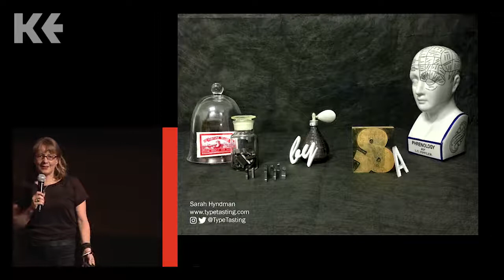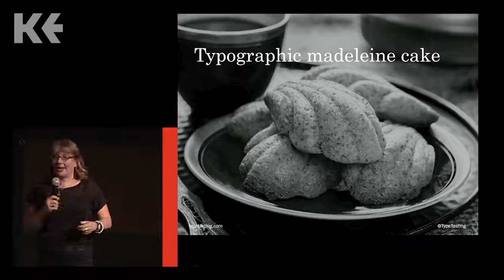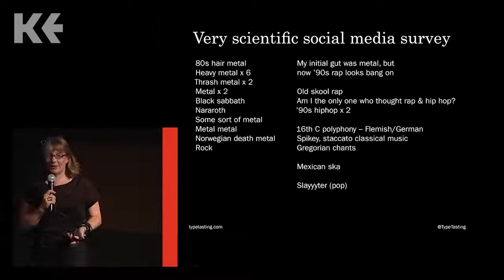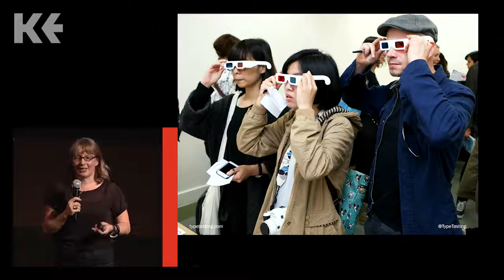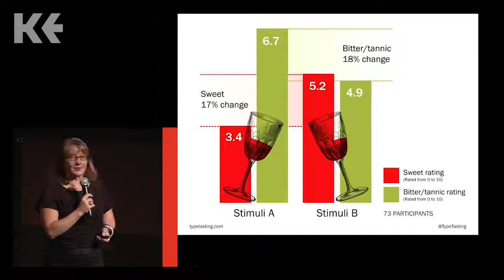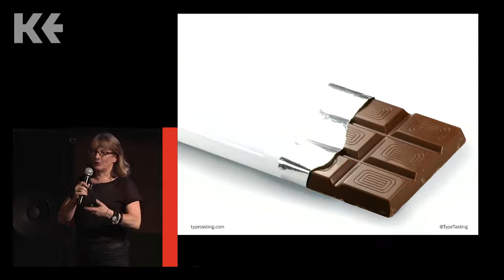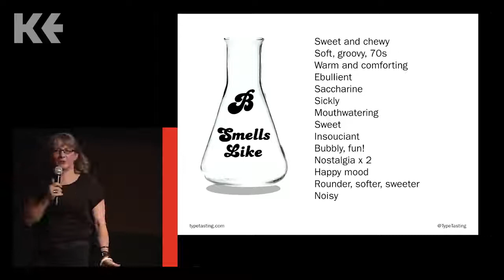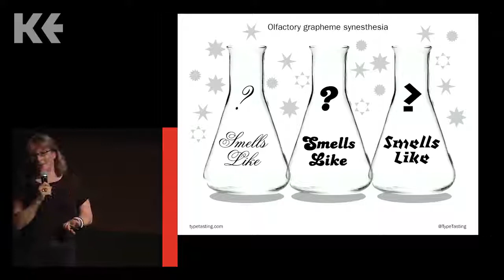THIS IS NOT A FONT - Sarah HYNDMAN - Kerning 2019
It's an idea, a smell, a song, a memory, a personality, a warning, a taste, a seduction...
Sarah explores typefaces through the eyes of the type consumer. For the last few years she has taken her pop-up lab to events with a range of experiments designed to engage participants in thought-provoking activities while also gathering data she can then share. Her experiments include profiling typeface personalities, exploring letterforms as cultural codes, and investigating how type interacts with all the senses.
She will talk about some of her experiments, giving insights into the process and how some of the failed experiments have taught her the most. Be prepared to join in, her talks are fun and interactive with lots of games for the audience to take part in.